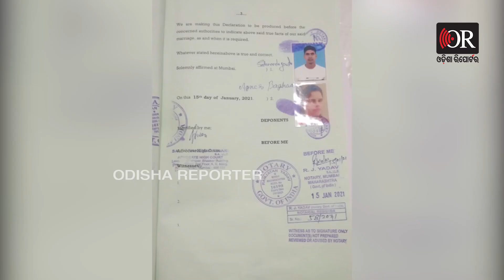ପ୍ରତିଶୃତି ପରେ ମାନିଲେ ଆସାମ ବୋହୂ| Odisha Reporter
ଗଞ୍ଜାମ ଜିଲ୍ଲା ଦିଗପହଣ୍ଡି ବ୍ଲକ ଅନ୍ତର୍ଗତ ଵି ତୁରୁବୁଡି ପଞ୍ଚାୟତର ଘୋଡ଼ାପଲାଣ ଗ୍ରାମରେ 4ଦିନ ଧରି ଧାରଣାରେ ବସିଥିବା ଆସାମର ମହିଳା ଇଗନେଶ ବାଘ୍ୱାର ଧାରଣା ରୁ ହଟିଛନ୍ତି ।